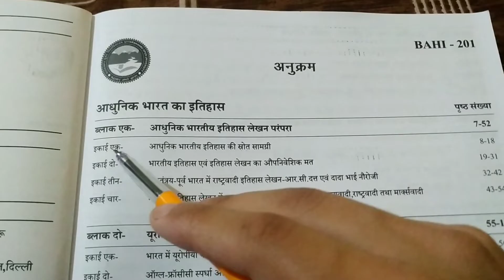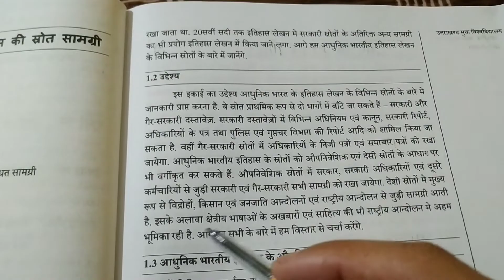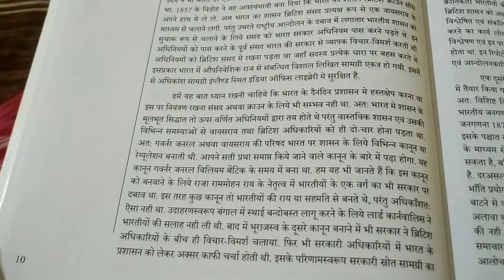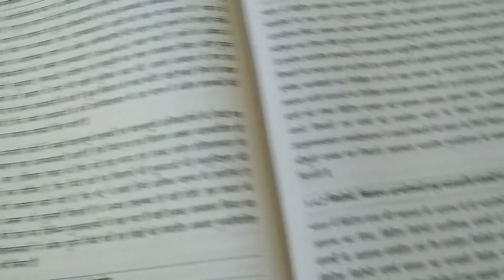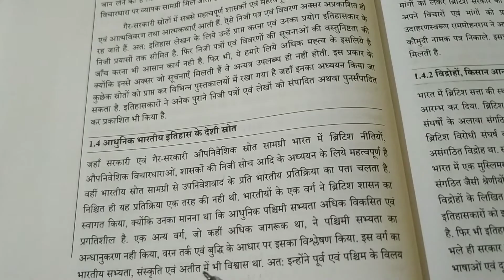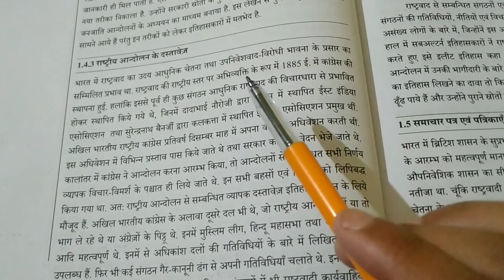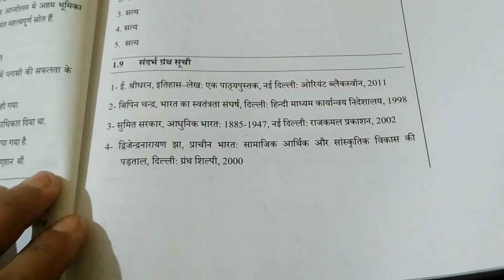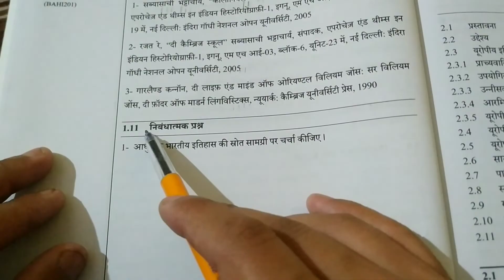Uou BA Second Year History BAHI 201 Book | Uou Previous Year Question paper | Uou Book 2023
bahi 201
uou bahi 201
Uttarakahand Open University previous year question paper
uou bahi 201 previous year question paper